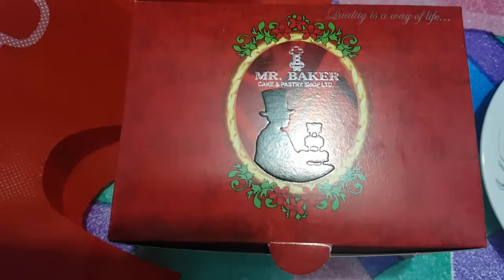Sweet cake সাথে Sweet recipe 🎂🍲